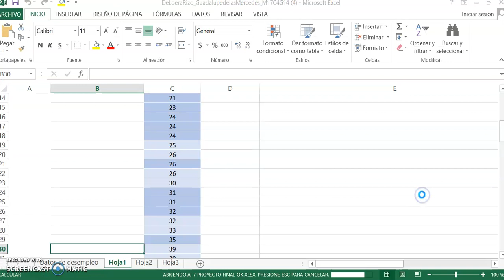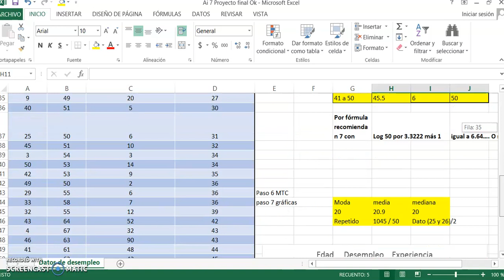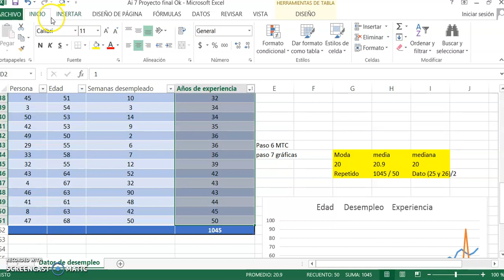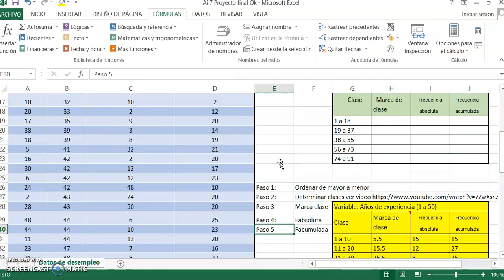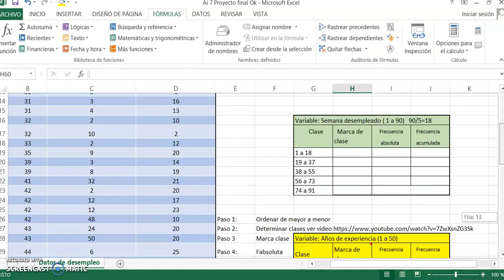4a sesión M17